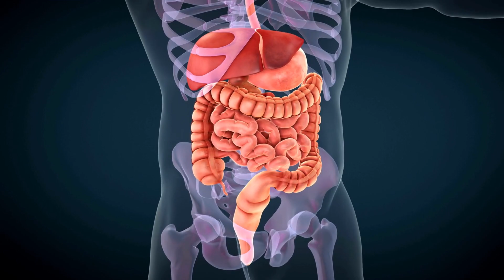Gut Health Secret: The Amazing Benefits of Refrigerating Starchy Foods by Dr. Rashmi Kulkarni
Gut Health Secret: The Amazing Benefits of Refrigerating Starchy Foods

In this eye-opening YouTube video, we'll explore a fascinating and simple technique that can supercharge your gut health: refrigerating starchy foods to convert them into resistant starch. This intriguing concept has been gaining momentum in the world of nutrition, and for good reason! Our gut microbiome plays a crucial role in our overall health, and resistant starch can be a powerful ally in promoting a thriving gut. Here are five powerful points to get you excited about this simple yet effective way to boost your digestive health:

1. Resistant Starch: A Gut Microbiome Superfood - Discover how resistant starch is a special type of dietary fiber that our bodies cannot digest on their own. Instead, it makes its way to our gut, where it becomes a vital food source for our beneficial gut bacteria. Learn why a well-fed microbiome is the key to a healthy gut.

2. Supporting Digestive Health - We'll dive into the science behind how resistant starch promotes better digestion, reduces the risk of certain digestive disorders, and helps regulate blood sugar levels. The benefits are truly remarkable.

3. Improved Nutrient Absorption - Find out how converting starchy foods into resistant starch can enhance the absorption of essential nutrients, ensuring that your body gets the most out of the food you eat. Gut Health Secret: The Amazing Benefits of Refrigerating Starchy Foods

4. Weight Management and Satiety - Explore how incorporating resistant starch into your diet can help you feel fuller for longer, potentially aiding in weight management and making those pesky cravings a thing of the past.

5. How to Incorporate Resistant Starch into Your Diet - We'll provide practical tips on how to start incorporating this gut health booster into your daily meals. It's simpler than you think!

Now, here's your challenge: Try refrigerating a portion of cooked rice, pasta, or potatoes, and see how it changes the texture and taste. Then, incorporate these chilled starchy foods into your meals for a week, and take note of how your digestion and overall well-being improve. You don’t have to eat them chilled It is a good idea to heat them before. Heating does not change the resistance of the starch to digestion.

Don't miss out on this opportunity to enhance your gut health with a simple, science-backed trick.